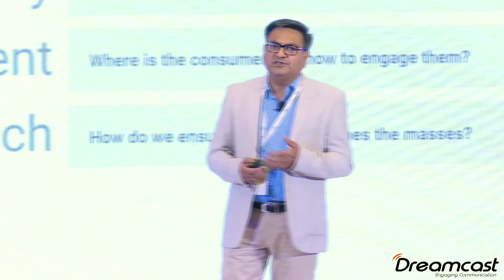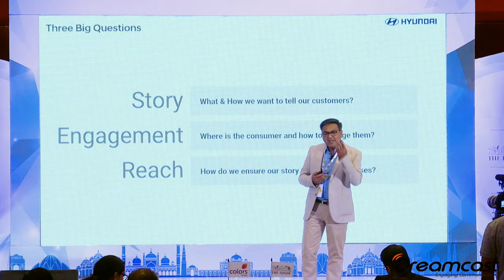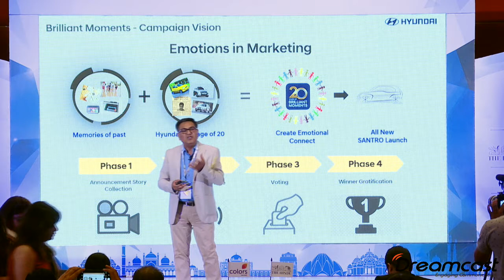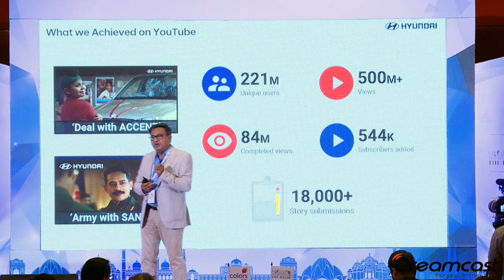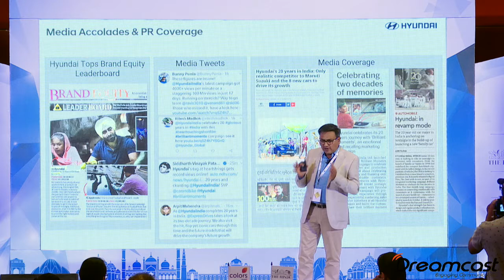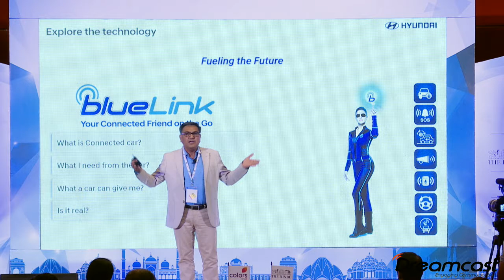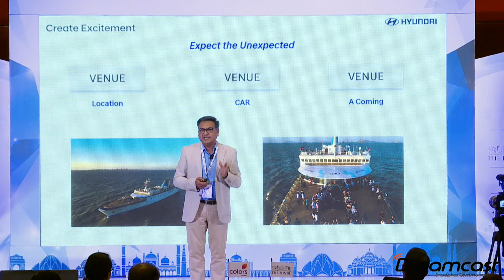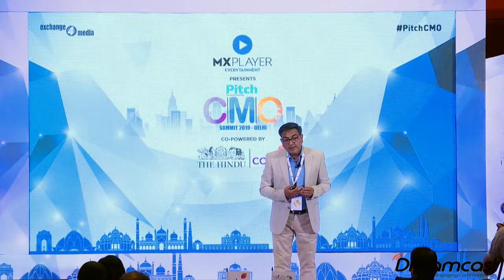PitchCMO | Speaker - Puneet Anand, Sr General Manager & Group Head Marketing, Hyundai Motor India